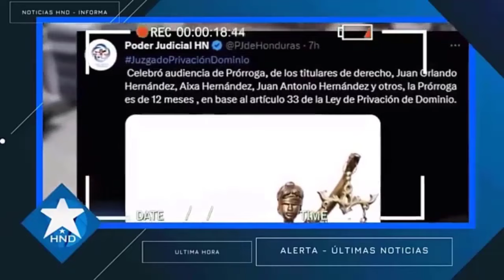Noticias Honduras 22 de octubre2023, Ultimas Noticias Honduras 22 de octubre2023, HONDURAS HOY